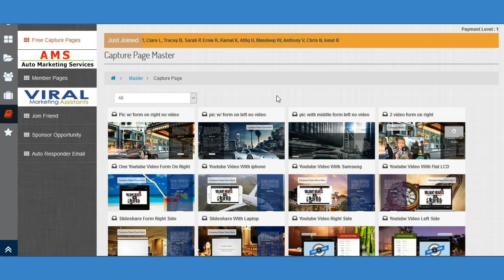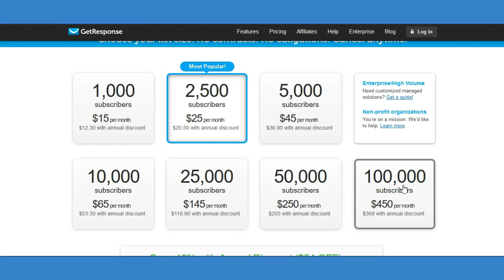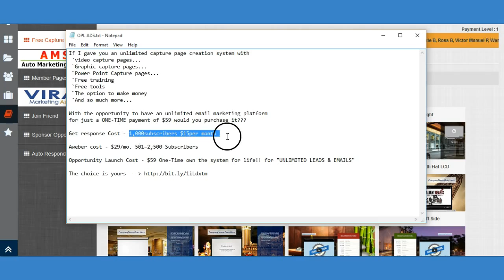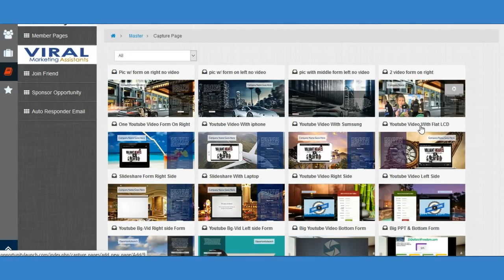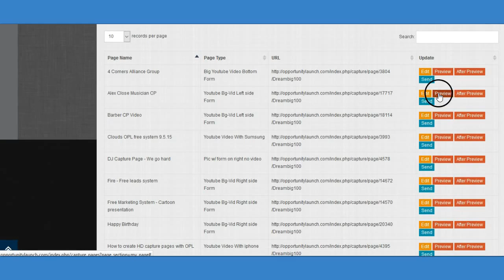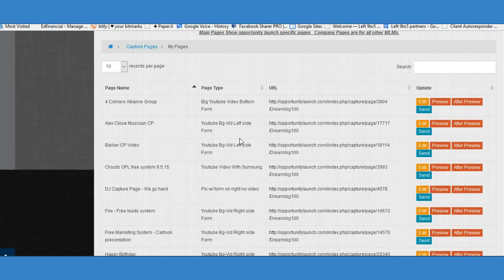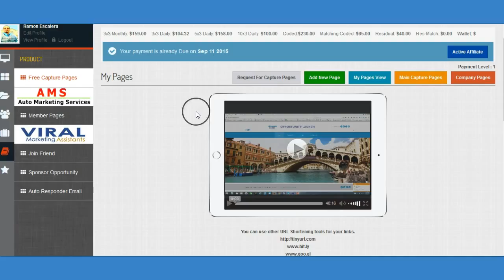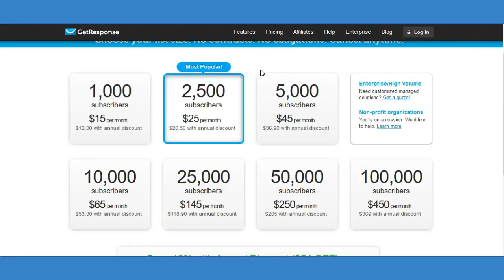Free Marketing System - Free Unlimited Email System | Upgrade Later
Free Marketing System - Free Unlimited Email System, Join Today If I gave you an unlimited capture page creation system with
 `video capture pages...
 `Graphic capture pages...
 `Power Point Capture pages...
 `Free training
 `Free tools
 `The option to make money

With the opportunity to have an unlimited email marketing platform
for just a ONE-TIME payment of $59 would you purchase it???

Get response Cost - 1,000subscribers $15per month

Opportunity Launch Cost - $59 One-Time own the system for life!! for "UNLIMITED LEADS & EMAILS"